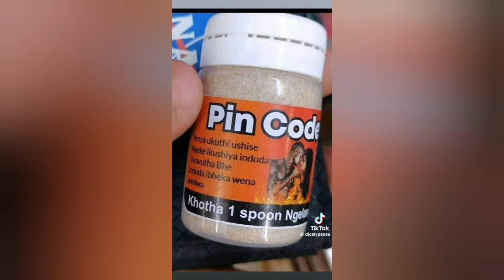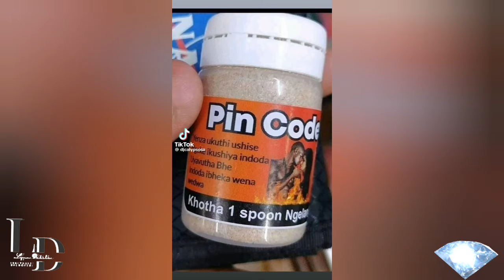NOW THEY ARE USING (PIN CODE) STOP WITH YOUR WITCHCRAFT